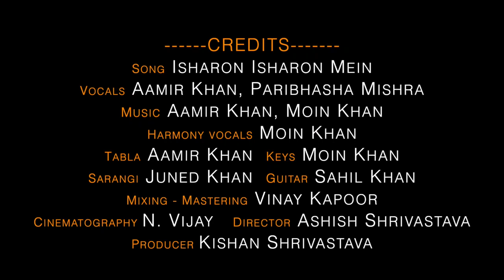Isharon Isharon mein (Kashmir ki Kali) Originally Sung By Md.Rafi Sahab n Asha bhosle ji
(Uploaded Only for Entertainment)
Original credits:
Movie:  kashmir ki kali
Music   Director: O P Nayyar
Song:    Isharon isharon
Lyrics    S.H Bihari
Sung :   Md.Rafi Sahab n Asha Bhosle ji
(Cover Credits )

Music Re-Arranged& Re-programmed : AAMIR KHAN (ARK) & MOIN KHAN

Singers : Aamir Khan & Paribhasha

Harmony Vocals : Moin khan

Tabla: Aamir khan

Keys: Moin khan

Sarangi: Juned Khan

Guitar: Sahil Khan

Vinay Kapoor

Cinematographer : N Vijay

Director : Ashish Shrivastav

Producer: Kishan Shrivastav

Help & support : Aryashree Arya & Anup mishra

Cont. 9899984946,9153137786